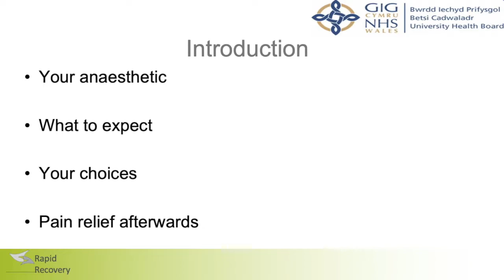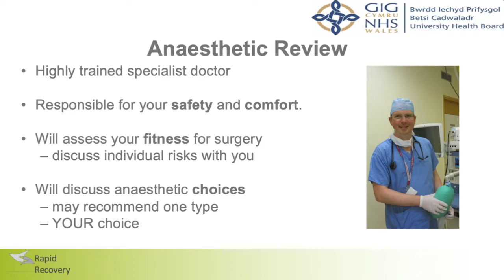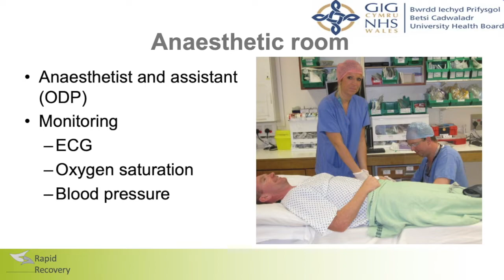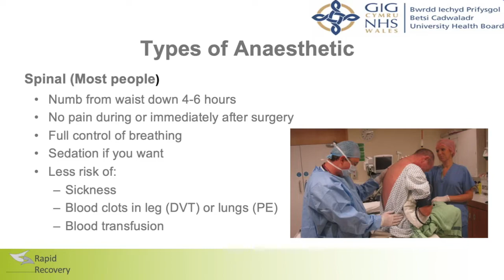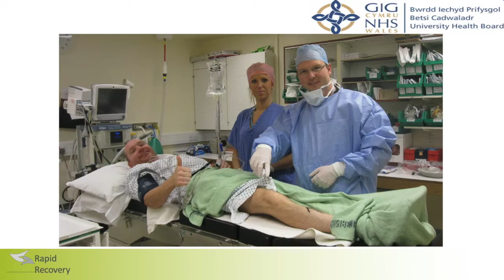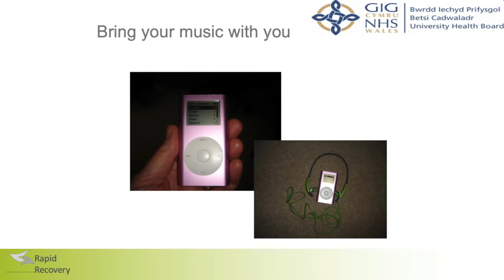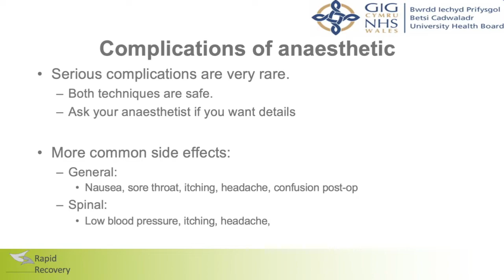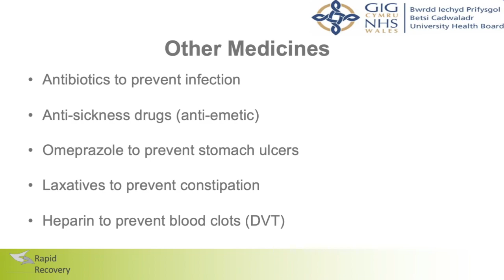To sleep or not to sleep - all about your Anaesthesia